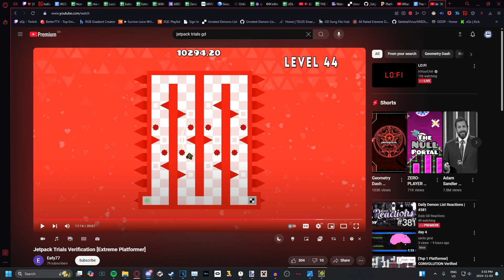[Top 15] Jetpack Trials 100% (Plat. Extreme Demon) by Eefy77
Horrible. That's it.

[ Level Info ]
Level Rating: Extreme Demon
Personal Rating: Extreme Demon
Pemonlist Placement: 14 (NLW Hard Tier)
My Placement: 14 (NLW Hard Tier)
Harder than: Plasma Pulse III
Easier than: Bloodbath

Hardest part (IMO): Either Level 34 or Level 42
Easiest part (IMO): Level 1 - 10

Beaten without CBF or Physics Bypass
Songs (EliteFurrex - Static Symphony (feat. Sunnexo))

Attempts: 3,186
Time: 6:52:43.530
Enjoyment: no/10
Experience: fuck off/10

157th Extreme Demon // 13th Plat. Extreme Demon
Beaten on: November 3rd, 2024

[ Credits ]
Thumbnail by: Me
New Graphics by: @qdzjoe
PFP & Banner by: @marinergmd
My GD Menu Loop (monty datta - sing to you (ft. shiloh))